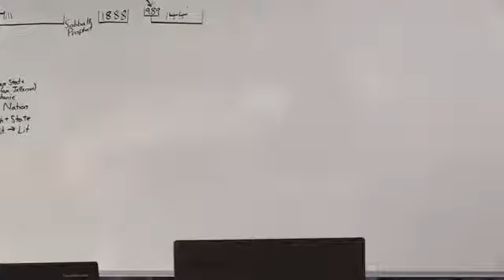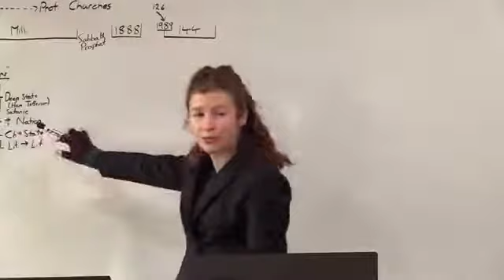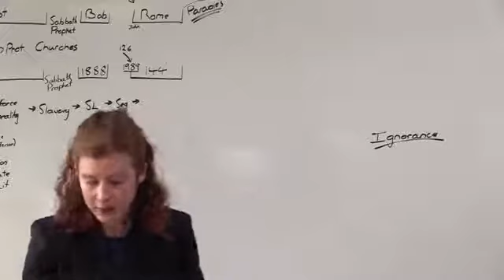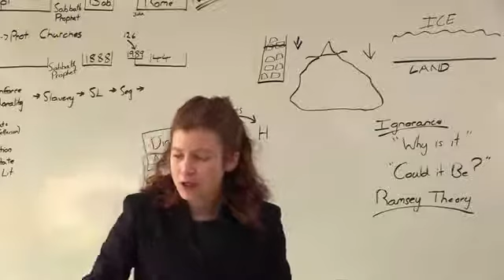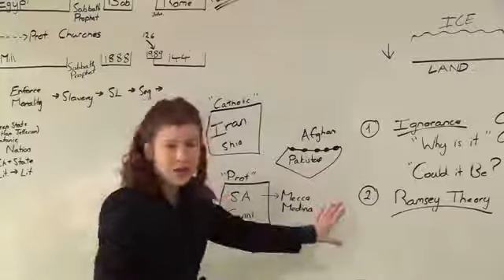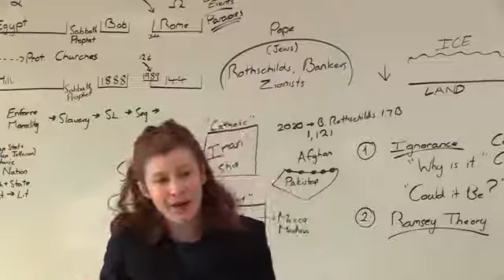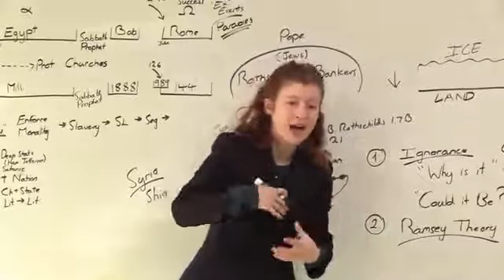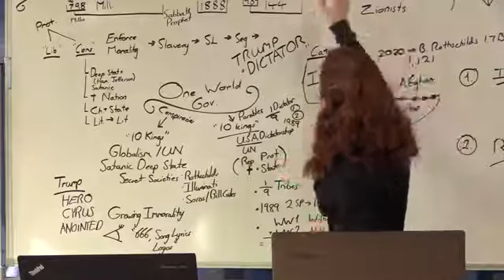Ignorance and the Ramsey Theory; Tess Lambert - 6.6.20